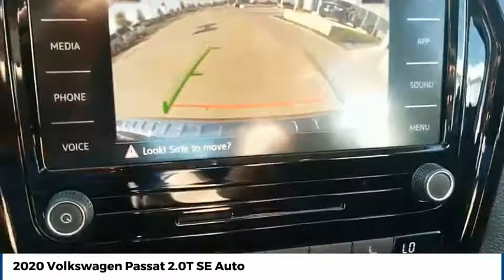2020 Volkswagen Passat Street Volkswagen of Amarillo Presents XT0578